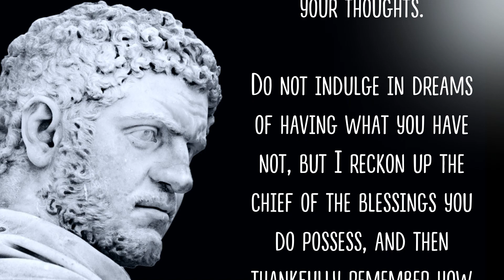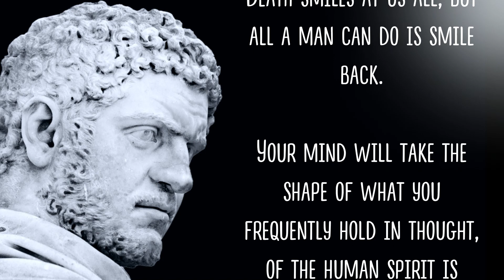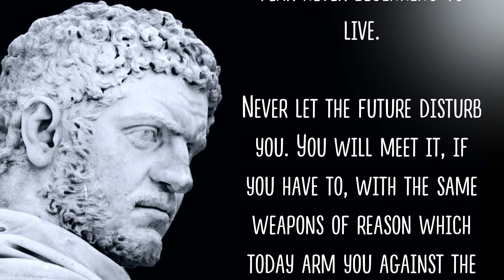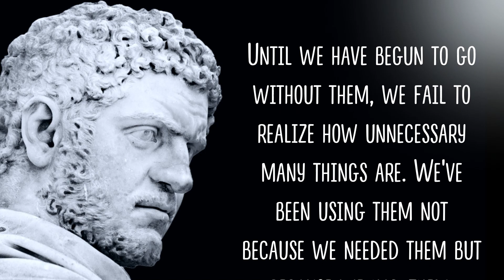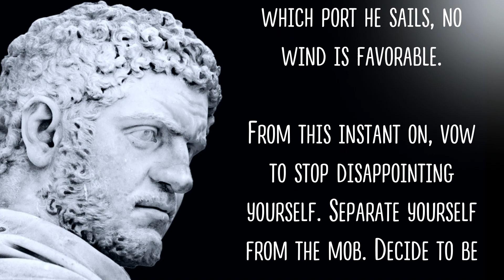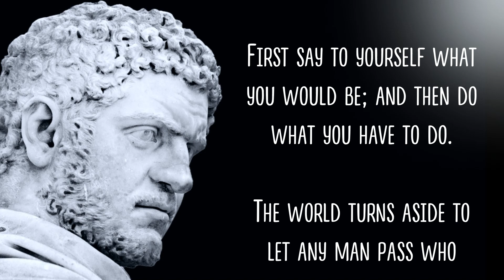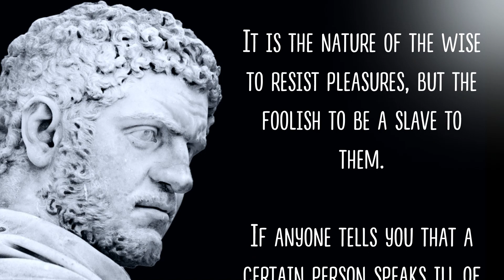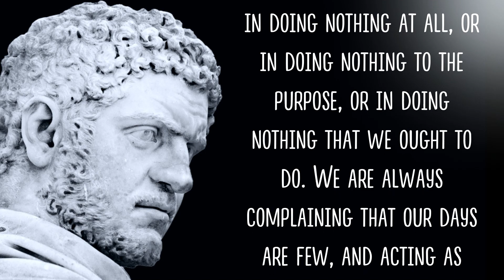Powerful Quotes - The Ultimate Stoic Quotes Collection | Life Changing Quotes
From its earliest proponents in ancient Greece and Rome, these quotes shed light on why the philosophy of Stoicism endures and how it applies to 21st-century challenges.

These quotes come from various Stoic philosophers, including the three most influential: Seneca, Epictetus, and Marcus Aurelius. Stoicism is still a thriving philosophy today.

Stoicism is a school of philosophy dating back to the third century BCE. Founded by Zeno of Citium, the philosophy soon grew to include some of the most influential thinkers of the Greek and Roman era. The Stoic philosophers teach that happiness and fulfillment can be achieved by refusing to be influenced by desire, societal pressures, or anything outside your control. Stoicism is about accepting moments as they arise, and the power of logical thinking.

This is a channel where you will find brilliant quotes, proverbs and sayings, wise thoughts and aphorisms, as well as incredible life stories that happened to real people. Motivate and inspire yourself, and it will change your life.